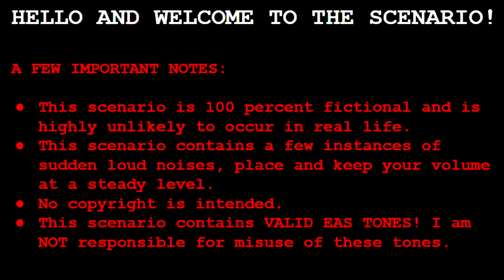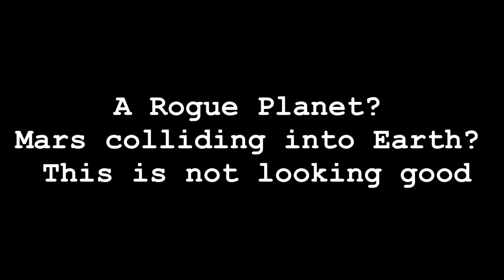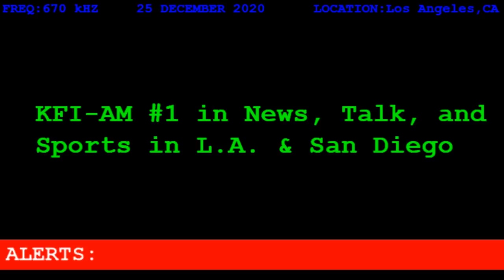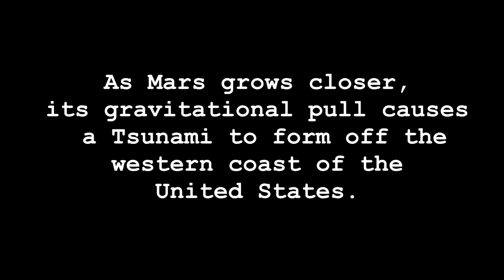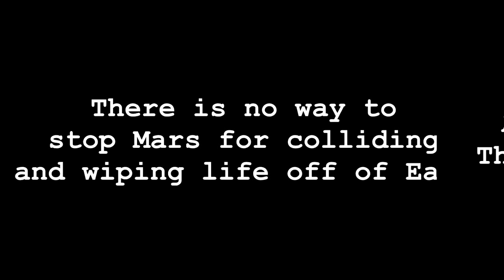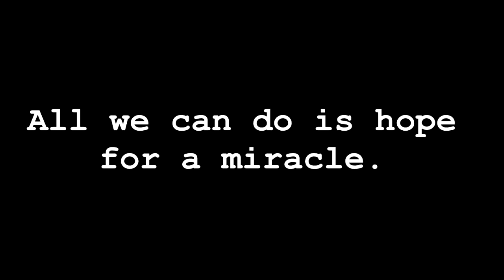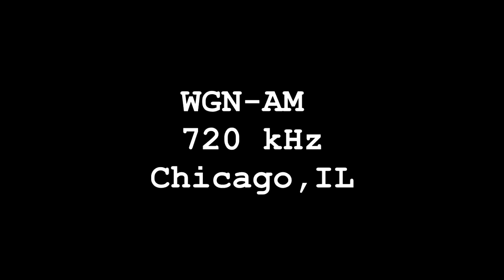EAS Scenario: Mars Collision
Here is a unrealistic, yet interesting scenario of Mars impacting Earth. This is only my 3rd EAS scenario, so there may be some errors.

If you have any requests for an EAS scenario/mock, submit it

***NOTE: THIS SCENARIO USES VALID EAS TONES. I AM NOT RESPONSIBLE FOR MISUSE OF THESE TONES***